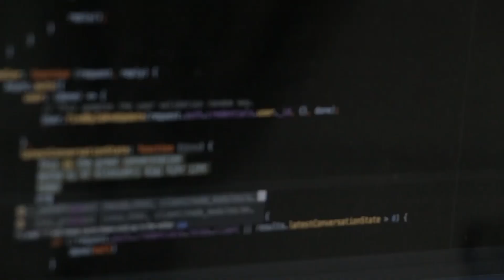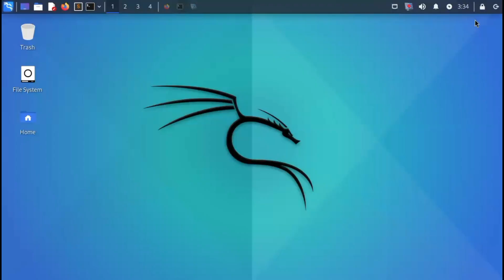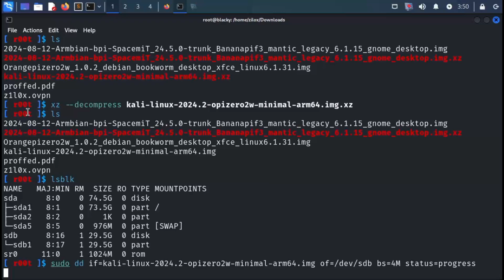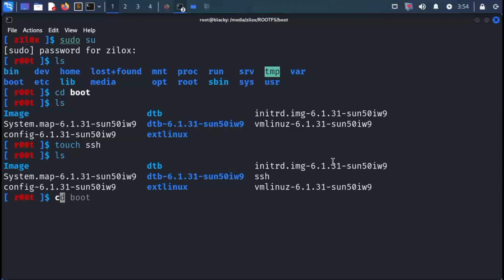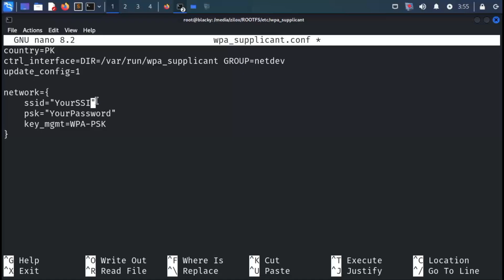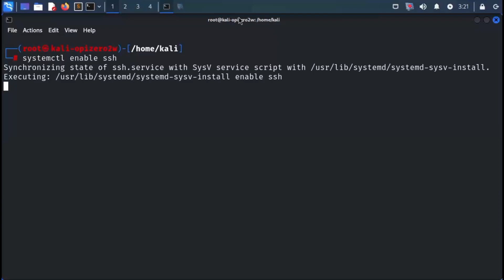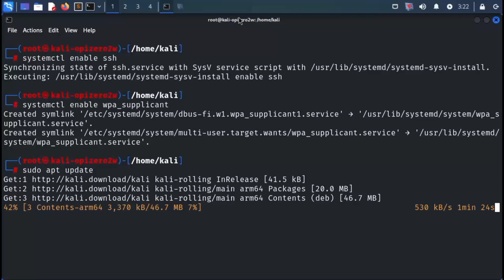Turn your Orange-Pi Zero2W into a hacking Device!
In today’s video, we’re diving into the world of cybersecurity with the Orange Pi Zero 2W—a compact single-board computer that packs a punch! 🎯 If you’re passionate about ethical hacking or looking to build your own mini hacking lab, this is the perfect device for you.
I’ll take you step-by-step through installing Kali Linux 🐉 on the Orange Pi Zero 2W and turning this tiny board into a powerful hacking tool! 🚀 We’ll cover everything from downloading the image, flashing it onto an SD card, and setting up Wi-Fi and SSH for remote access. 💻 You’ll be up and running with tools like Nmap and Metasploit in no time!

***Thank you orange pi for sending me this.

- Links & commands

Extract .xz file: xz --descompress file_name
List Storage Devices: lsblk
Flash Image: sudo dd if=filename.img of=/dev/sdX bs=4M status=progress
Open wpa_supplicant.conf: nano wpa_supplicant
wpa_supplicant.conf content:

country=YOUR_COUNTRY_CODE
ctrl_interface=DIR=/var/run/wpa_supplicant GROUP=netdev
update_config=1

network={
    ssid="Your_WiFi_SSID"
    psk="Your_WiFi_Password"
    key_mgmt=WPA-PSK

Save wpa_supplicant.conf: ctrl+x
Give permissions: chmod 600 wpa_supplicant.conf
Open interfaces file found in etc/network/: nano interfaces
interfaces content:

auto wlan0
iface wlan0 inet dhcp
    wpa-ssid "Your_WiFi_SSID"
    wpa-psk "Your_WiFi_Password"

change directory to boot: cd .. && cd .. && cd boot
create an empty SSH file: touch ssh
Find IP address of your OPI Zero2W:
Nmap scan: nmap -sn 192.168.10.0/24 ( note: you may have different IP address )
Method 2: Open your router's admin panel

Connect to your device: ssh kali@your_device_ip
*** Default creads: kali:kali